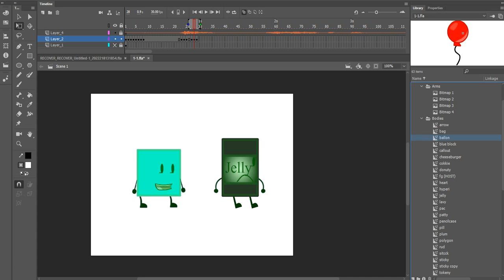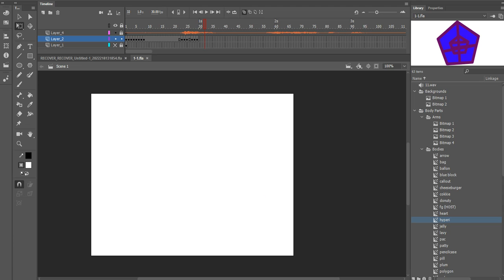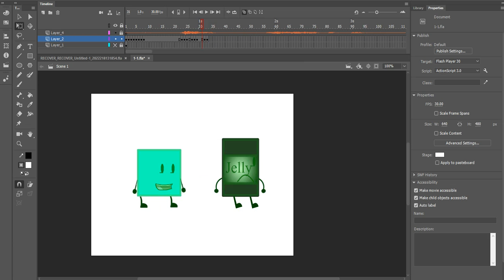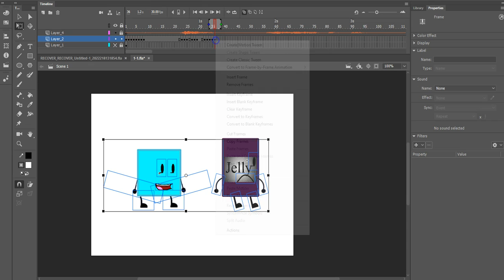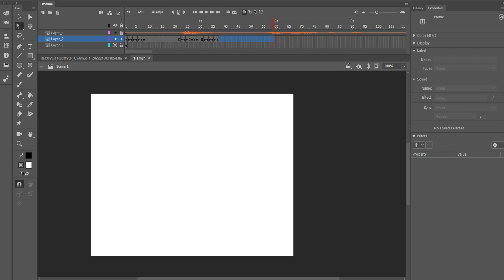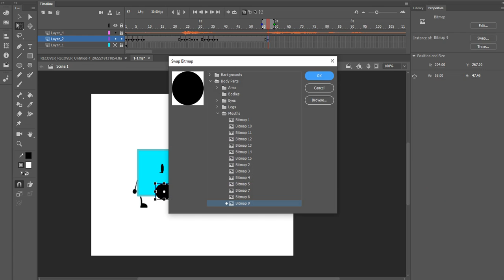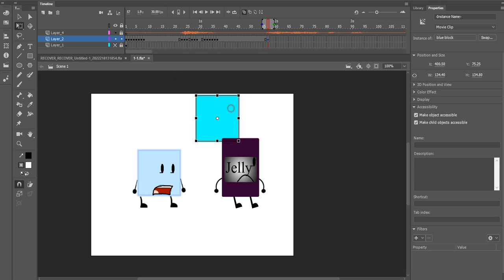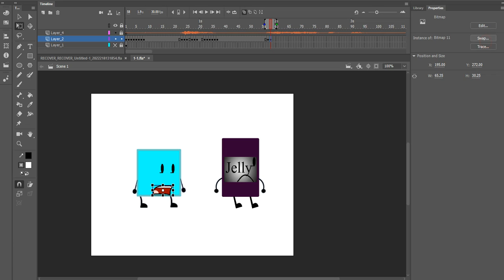Making TFGS Reboot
Reboot Of My Object Show